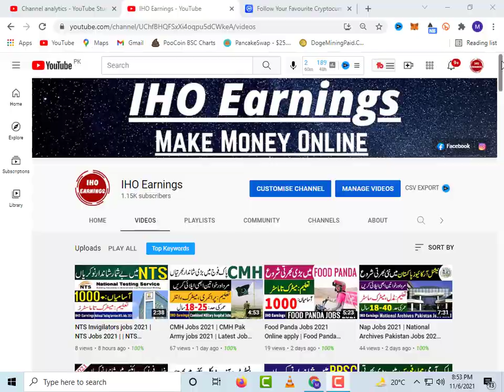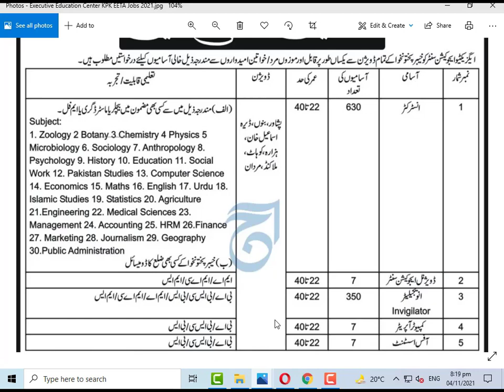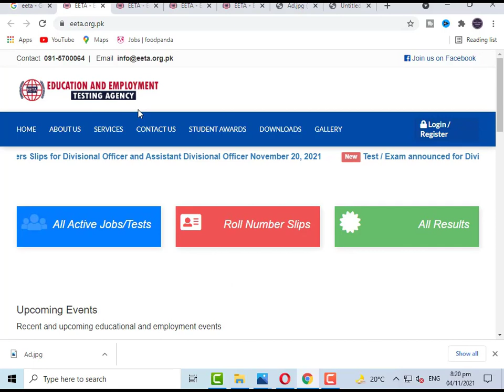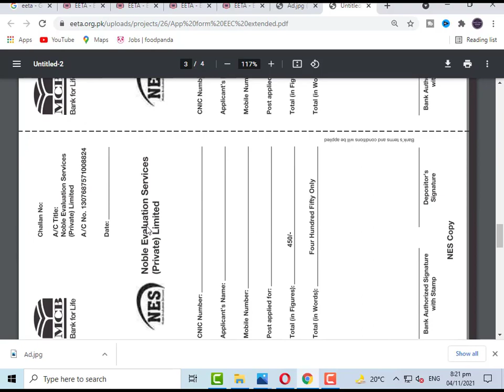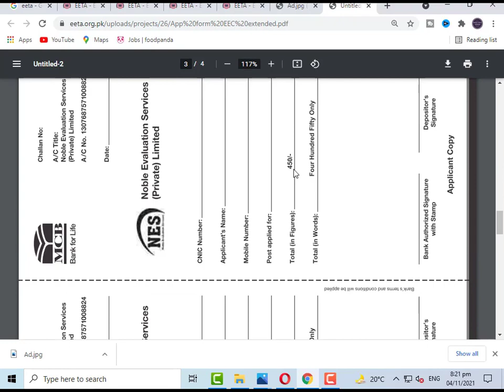Executive Education Center KPK Jobs 2021 | Education Department Jobs 2021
Executive Education Center KPK Jobs 2021 has been announced through the advertisement available on EETA Website. In these Latest Kpk jobs the eligible male and female candidates from across the country can apply according to the procedure defined by the origination and can get these jobs.